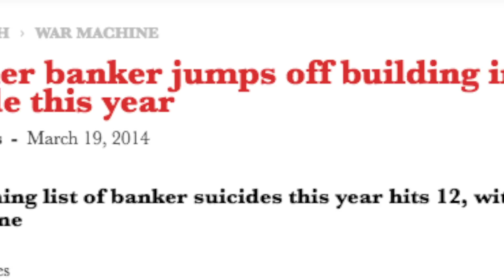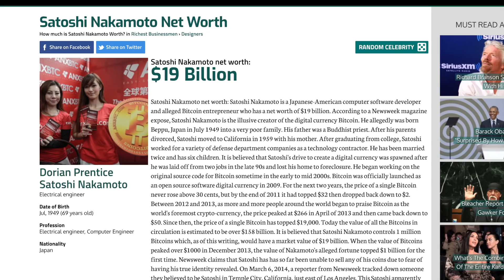Bogspiracy Theory: Ep. 3 The Crypto-Connection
This video series gives a detailed rundown of how an alien species came to rule over humanity.

If you find this series enlightening and would like to see more of them, please consider donating some crypto:

BTC: 39Y8qbVg8TBQWVKoKGmXGub9VqE7F6qTLF
ETH: 0x9c9c9916317F39F21777982DaA3587bcD06DCE57
LTC: MJ52rpcokpNhjqDKfo6JJsdP6wk4zVLPYn